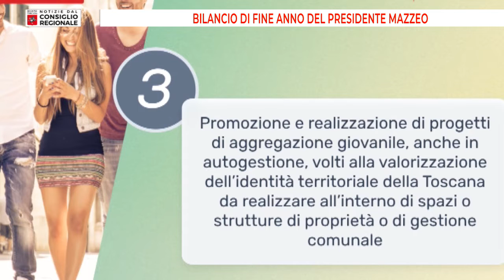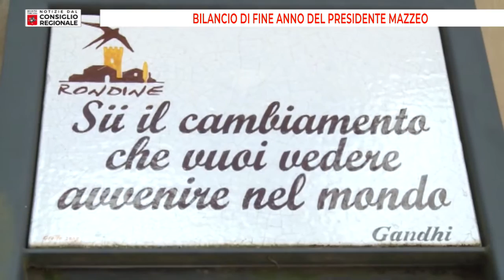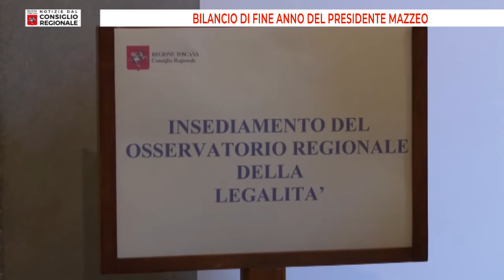Notizie dal consiglio Regionale del 23 12 2022